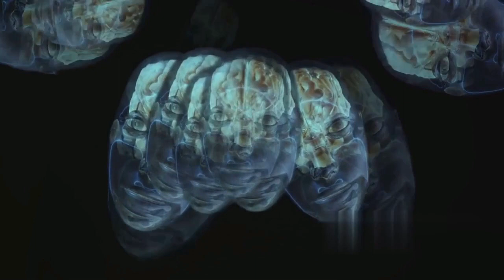Chronicles of the Cryptids Real encounters with uneven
A cryptid is an elusive creature or entity that is rumored to exist, but its existence has not been proven or scientifically validated. These mysterious beings often reside in folklore, urban legends, or local myths, captivating the curiosity and imagination of people around the world. Cryptids can range from legendary creatures like Bigfoot, the Loch Ness Monster, or the Yeti, to lesser-known entities such as the Chupacabra or Mothman. Sightings and alleged encounters with cryptids are often reported, but these claims are typically met with skepticism by the scientific community. Nevertheless, the allure of cryptids persists, and enthusiasts continue to search for evidence and explore the possibility of their existence, adding an air of intrigue to our world of the unknown.